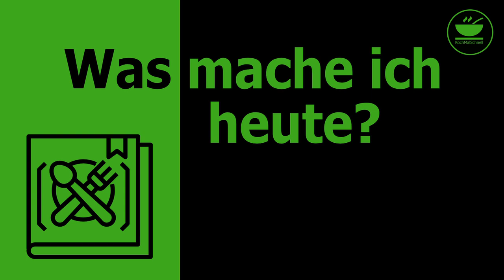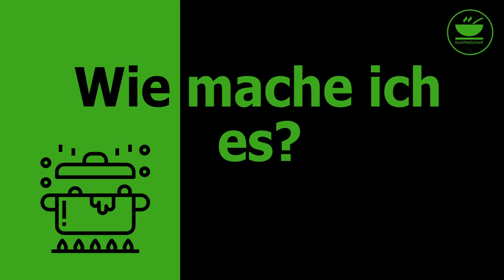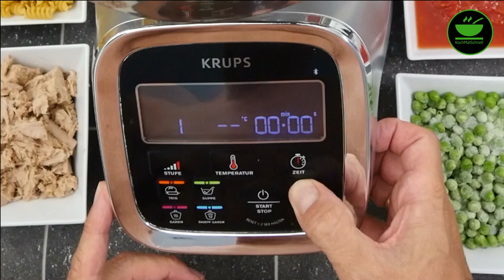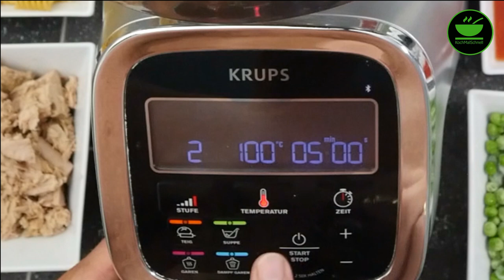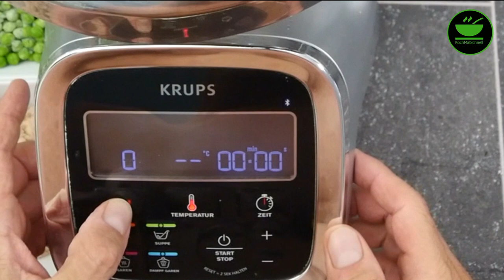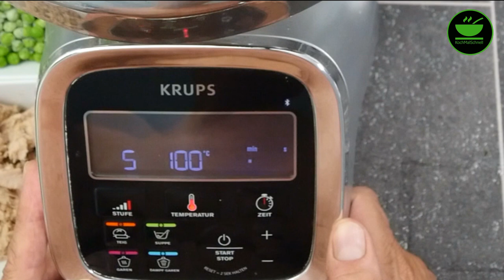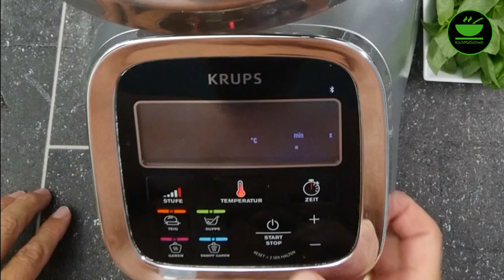One Pot - Schnelle Thunfischnudeln in der i Prep & Cook hp 6051 von Krups mit KochMalSchnell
One - Pot Thunfischnudeln in der i Prep & Cook von Krups, isst jeder, mag jeder, schaut`s Euch an! Denkt daran: Jeder kann kochen!

Zutaten

3        mittelgroße Zwiebeln, gepellt in groben Stücken
2 EL  Olivenöl
1        Packung (400ml) stückige Tomaten
250g  Penne, Fusilli oder andere kurze Nudeln
400ml  Heisses Wasser
100g  Schmand
2         Dosen Thunfisch in Wasser zu je 195g (150g Abtropfgewicht)
200g  Tiefkühlerbsen
50g  Geriebener Parmesan
1 EL  Paprika rosenscharf
1 TL  Oregano
1 EL  Parmesan zum Darüberstreuen
50g  Basilikum frisch
Pfeffer
Salz

Zubereitung
1. Ultrablade einsetzen
2. Zwiebeln in den Topf geben und 2 x bei Stufe13/5 Sekunden zerkleinern, zwischendurch
herunterschieben
3. Ultrablade herausnehmen und durch den Mixer ersetzen
4. Olivenöl dazugeben
5. Stufe 2/100 Grad/5 Minuten anbraten
6. Wasser, Tomaten, Penne, Schmand Gewürze in den Mixtopf geben
7. Stufe 5/100 Grad/15 Minuten kochen
8. Nach der Hälfte der Zeit Thunfisch klein rupfen und mit den Erbsen ebenfalls in den
Mixtopf geben
9. Restliche Zeit weiter kochen lassen, bis die Nudeln fertig sind
10. 5 Minuten vor Ende der Kochzeit das Basilikum klein hacken und dazugeben
11. Mit dem geriebenen Parmesan überstreut servieren

KochMalSchnell